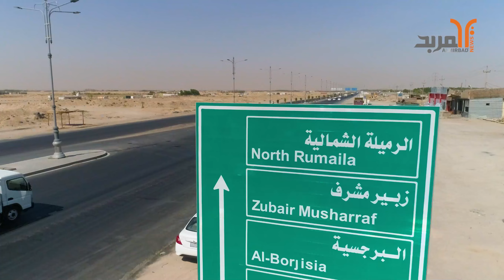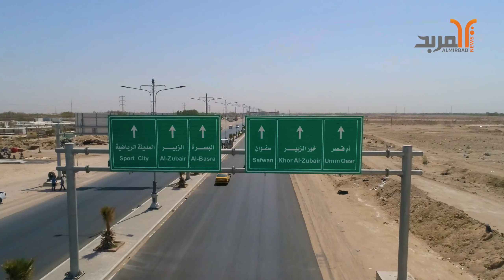مشروع تطوير وتأهيل مدخل قضاء الزبير يدخل مراحله النهائية